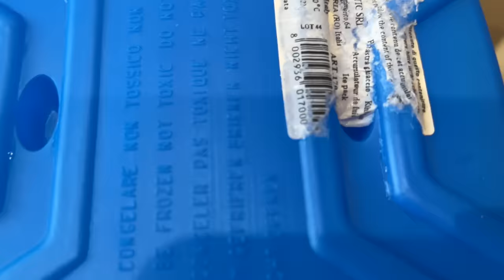VANESSA INCASTRA LA MANO NEL TERMOSIFONE E NON RIESCE PIU' A TIRARLA FUORI!